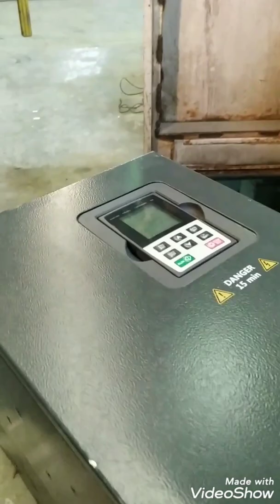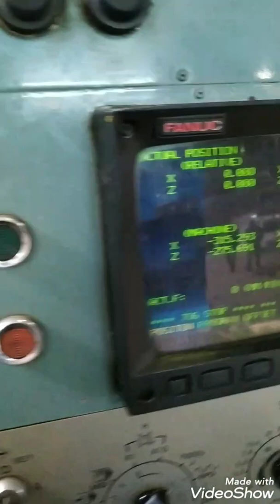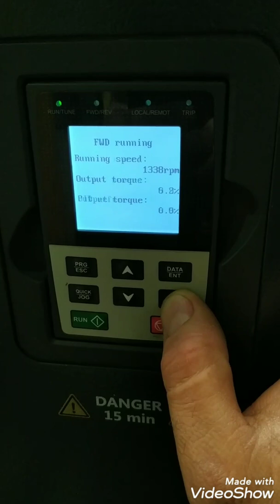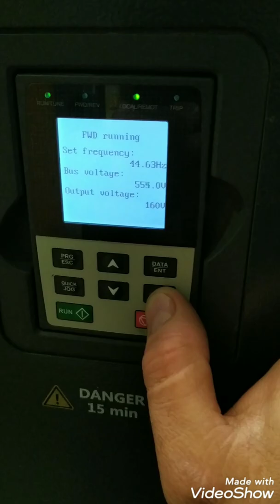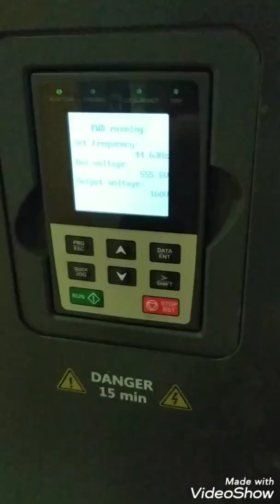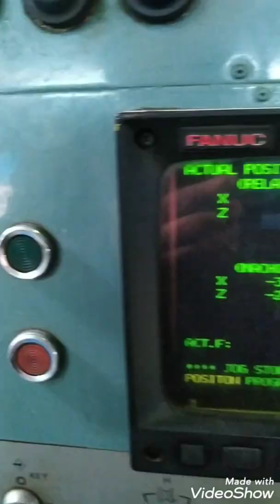MORİ SEİKİ SL-65 CNC makinası təmir olundu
Öz fabrik invertoru 200v 160hz modeli  sıradan çıxmışdı... Biz onu 380v İNVT invertorla makinaya uyğunlaşdırılmışdır...